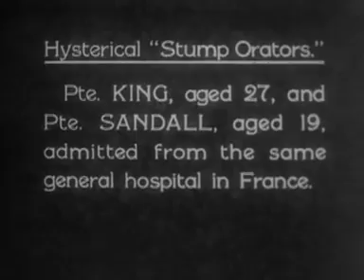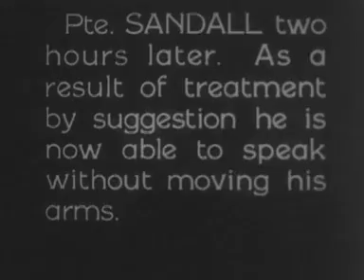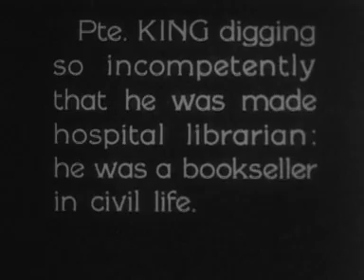War Neuroses: Netley Hospital (1917), pt. 2 of 5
Shows the symptomatology of "shell-shock" in 18 British "other rankers" and its treatment by two leading R.A.M.C. neurologists in two British military hospitals towards the end of the First World War. Part 2 of 5.